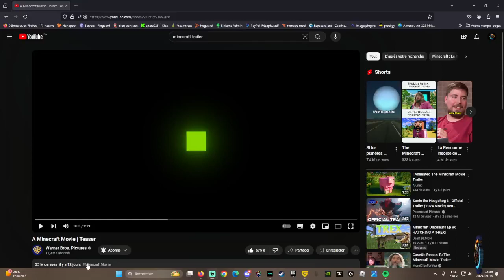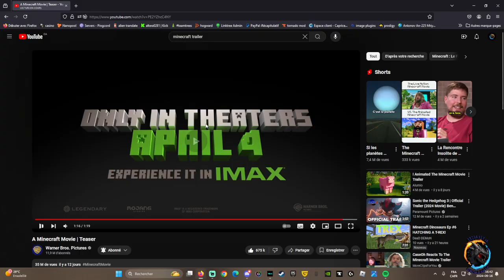mon avis sur le film minecraft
en vrais le film il m'intéresse et je vais allez le voir je crois (: